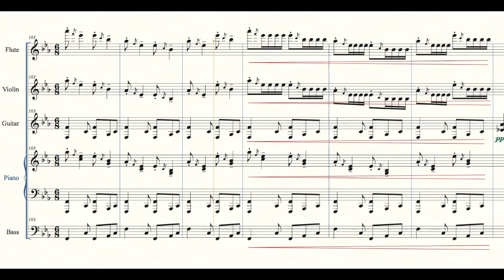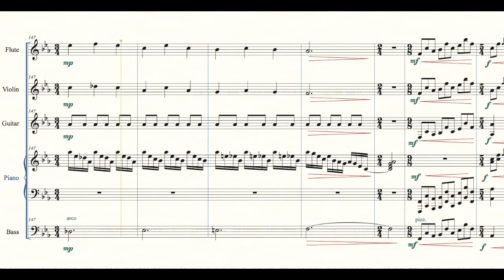CHRISTIAN MEJIA - Wawa Travieso (MUSIC SCORE)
Felipe Espinosa - Guitar
Rocío Rossis - Violin
Juliane Renz - Flute
Javier Vacas - Contrabass
Christian Mejia - Piano & Composition

Daniel Orejuela
Mastered by
Juan Pablo Rivas
Art
Natalia Paschkewitsch

Music of the documentary Film "El Secreto de la Luz"